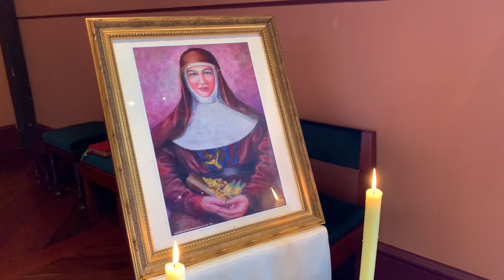St Mary of the Cross MacKillop - Mass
Corpus Christi Schola (choir) sings "From Penola's Plains" by Michael Herry and Geoffrey Cox in the College Chapel as the staff and students gather to celebrate St Mary MacKillop, Australia's first Catholic Saint, with a mass in her honour.

We invoke upon all of you the powerful intercessions of St Mary during these difficult times.

The footage was filmed under the Covid restrictions at the time.
Videography and editing: Greg Lewis (First year Seminarian-Archdiocese of Melbourne)